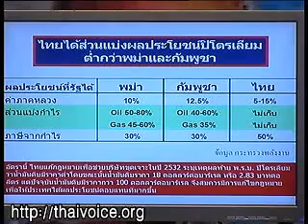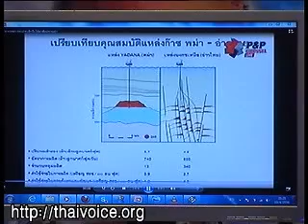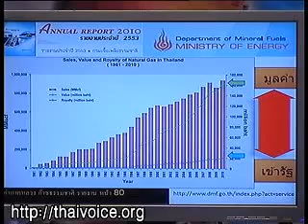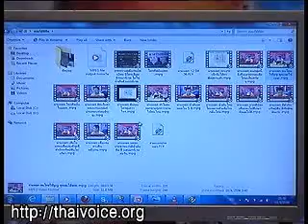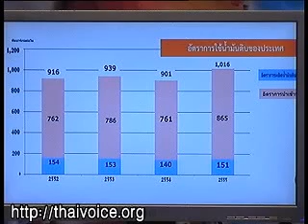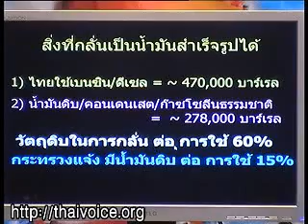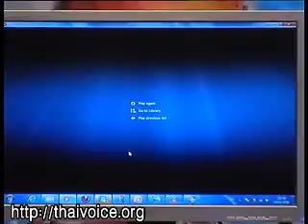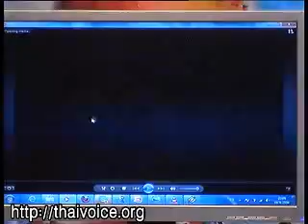ขอดเกร็ด อ.พิชิต เรื่องพลังงาน part2/2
เทปนี้ ทำมาเพื่อโต้ตอบ อ.พิชิต ลิขิตกิจสมบูรณ์ นักวิชาการเพื่อนายทุนขูดรีด ปตท.คนใหม่ถอดด้าม